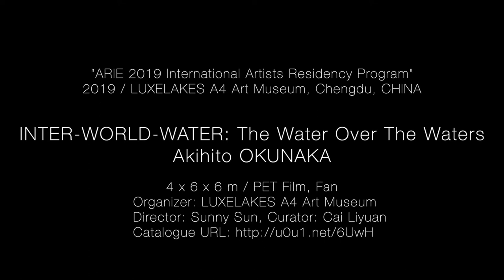INTER-WORLD-WATER: The Water Over The Waters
“ARIE 2019 International Artists Residency Program"
2019 / LUXELAKES A4 Art Museum, Chengdu, CHINA
 4 x 6 x 6 m / PET Film, Fan
Organizer: LUXELAKES A4 Art Museum
Director: Sunny Sun, Curator: Cai Liyuan

I was working on one project that install my art work on the waters. It was made by special polyolefine film, polyethylene terephthalate and the air only. It is a very vivid soft sculpture. This work is so light as the size that observers lift it up easily, moreover people can go onto the lake through my art works. When the strong wind comes, the work sways dynamically and freely, and this gives people a special touching and visual effects that people have not experienced.
In my opinion, this work offers people two different kinds of senses. One is a macroscopic feeling that lets you feel like a huge, soft and heavy beautiful bubble, while the other one gives you a sense of its local brightness derived from the material, too much brilliance and air pressure hardness.
This is the characteristics of my art work.  I expect this sensorial sculpture to give observers new sensorial experiences in a new beautiful manner.